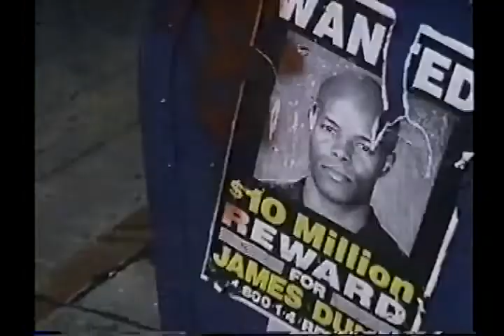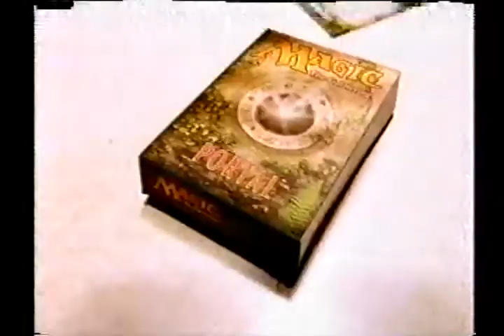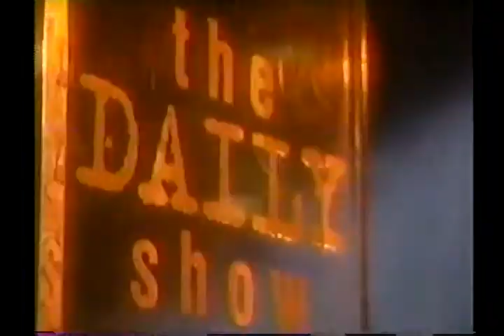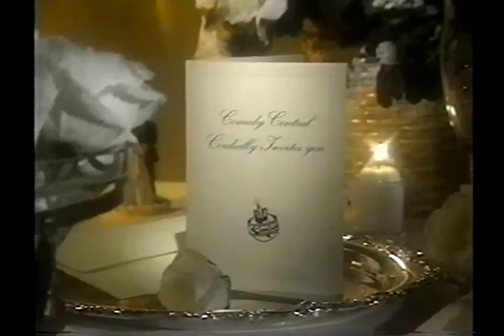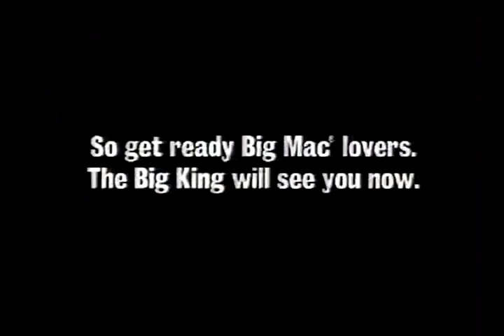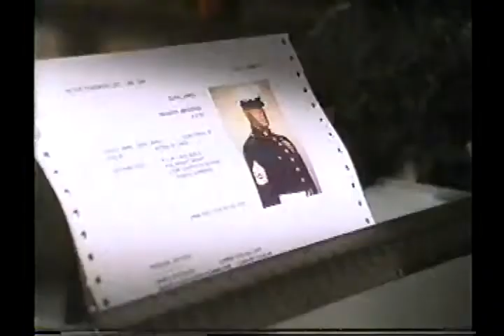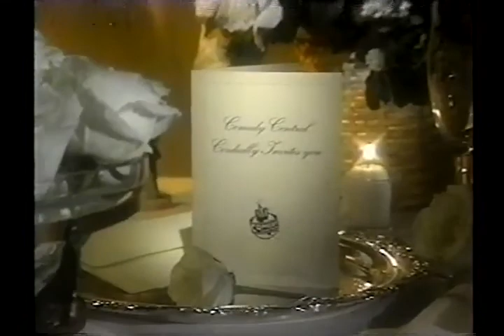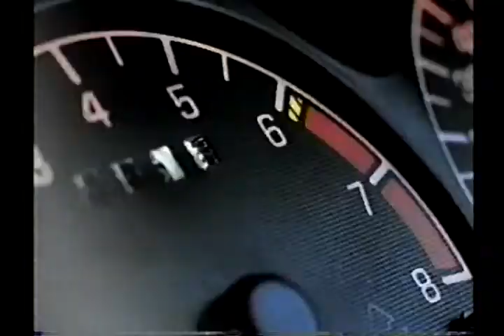Comedy Central commercial block, 09-14-1997 VOL. 2